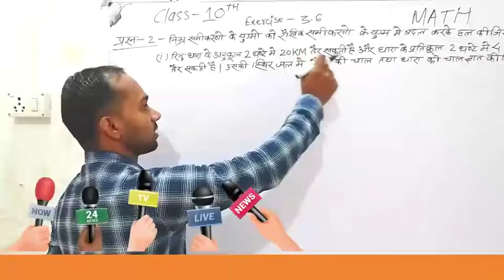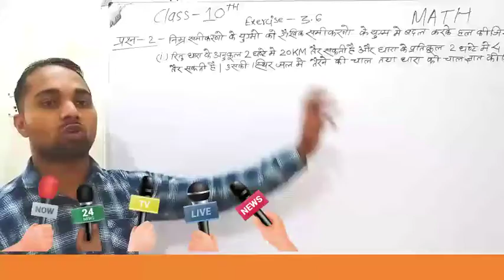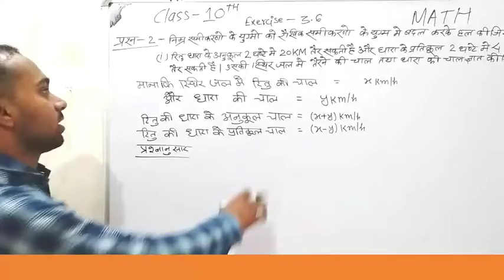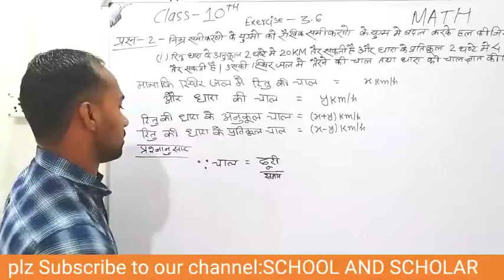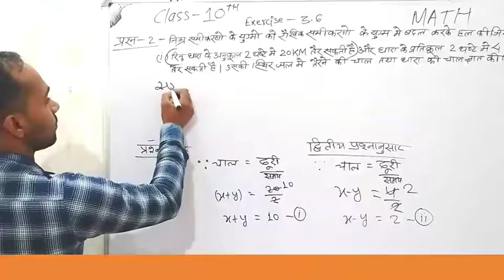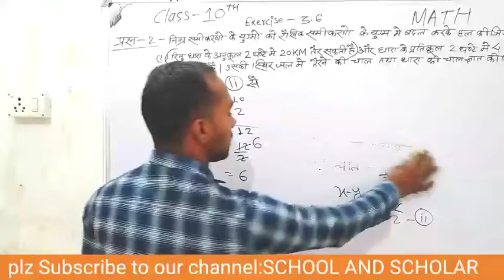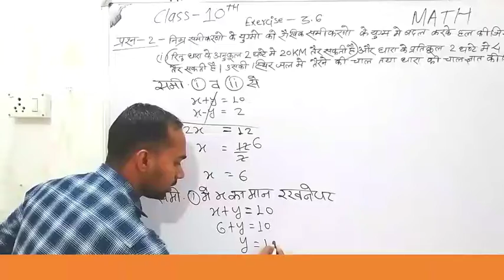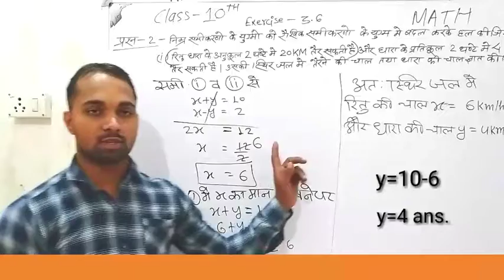Class 10th maths exercise 3.6 Q no.2